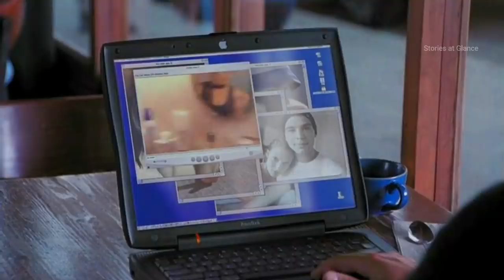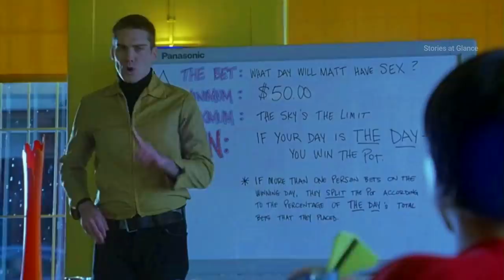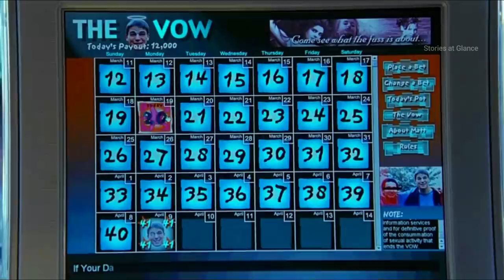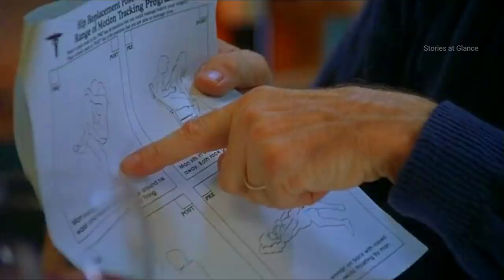40 days and 40 nights (2002) Movie Explained in Hindi/Urdu | Romance Film Summarized in हिन्दी/Urdu